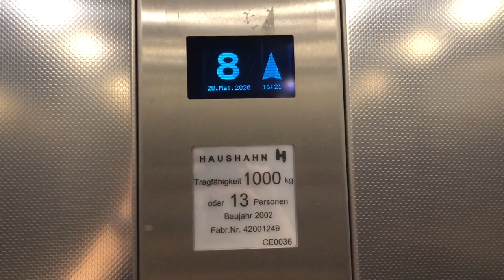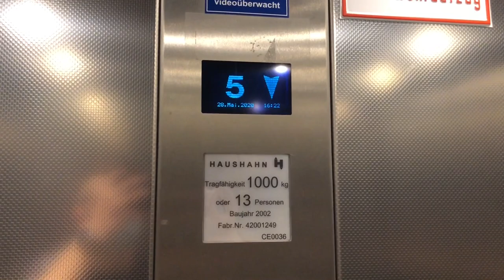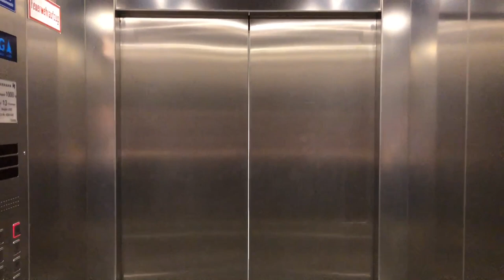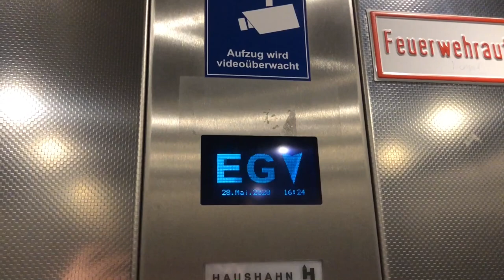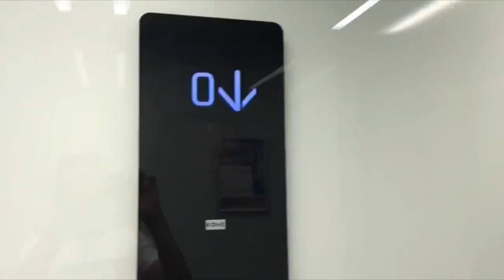Fast 2002 Haushahn traction Elevator at Stuttgart-Feuerbach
This Haushahn elevator is located in the Haushahn headquarters. The two great panoramic elevators were unfortunately blocked, but I'll do it another time.

Dieser Haushahn Aufzug, befindet sich im Hauptquartier von Haushahn. Die zwei tollen Panoramaaufzüge waren leider gesperrt, allerdings hole ich das ein anderes mal nach.